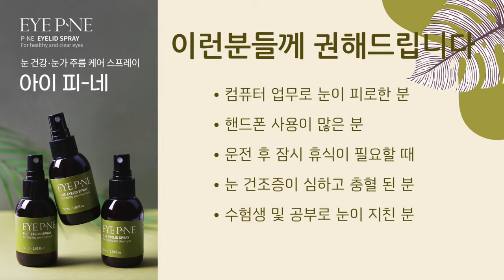아이크림 바르면 안되는 이유? (Feat.더이상은 never..) 🙅🏼‍♀️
2024년 1월23일까지 행사입니다.

온라인 주문 어려우신분들은 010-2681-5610 로 문자 주문 넣어주시면
내일 순차적으로 연락드리겠습니다~

아이피네 1개 (2천원 할인) / 3개 (개당 7천원 할인) / 5개 (30% 할인!)

OCIC FILM
비지니스 상담
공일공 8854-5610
오성민 감독
오감독의 또다른 채널도 구경하세요.